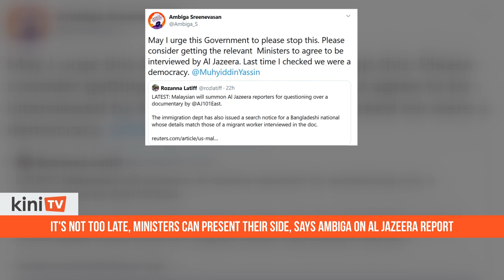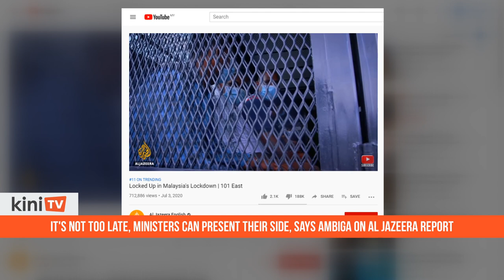Ambiga: Not too late to respond to Al Jazeera report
Former National Human Rights Society (Hakam) president Ambiga Sreenevasan said it is “not too late” for the relevant ministers to present their sides to claims made by Al Jazeera in a contentious documentary.

In a tweet, Ambiga (above) pointed out that the international news organisation had claimed to have sought the responses of Defence Minister Ismail Sabri Yaakob, Home Minister Hamzah Zainuddin and their deputies, prior to airing the report.

However, their requests were allegedly not entertained.